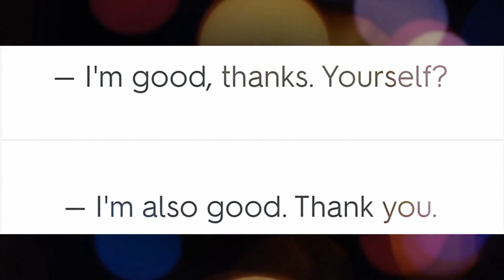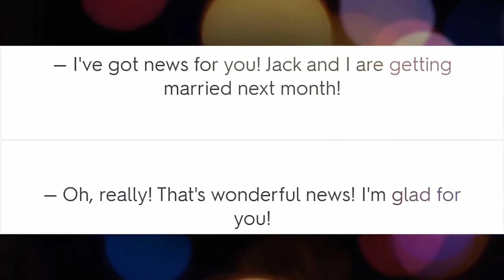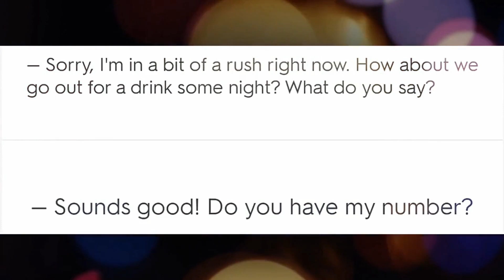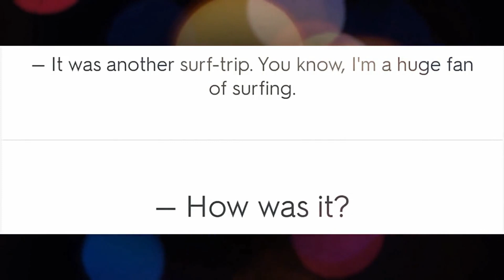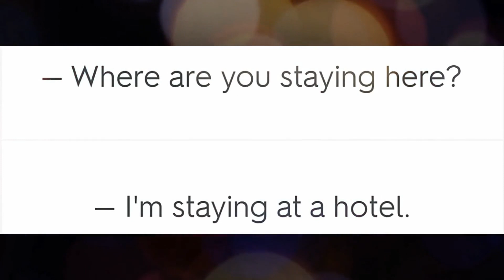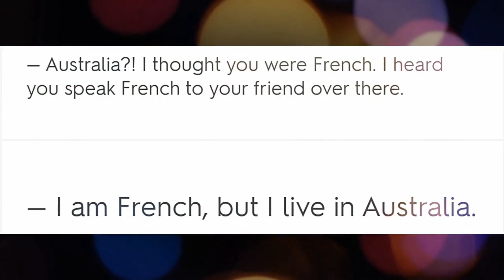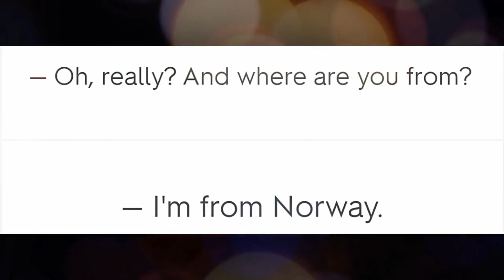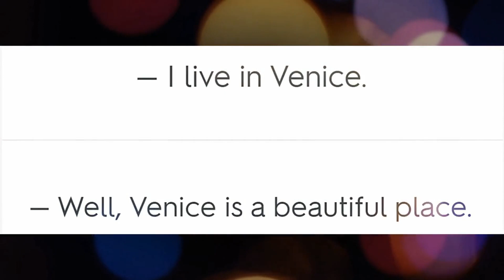8 minutes of English Conversation Practice - Improve Speaking Skills محادثات إنجليزية يومية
محادثات إنجليزية يومية لمن أراد تحسين وتطويرطريقة تعامله ومشاركته أحاديث مع أهل اللغة فى كافة المواقف